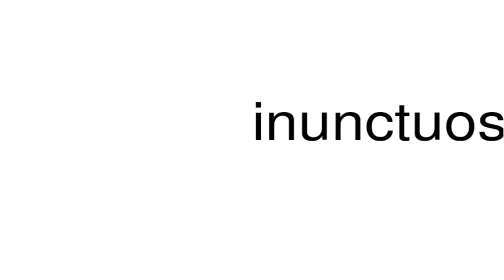How to pronounce inunctuosity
This is a satire channel. This is a satire channel. How to pronounce the word inunctuosity.